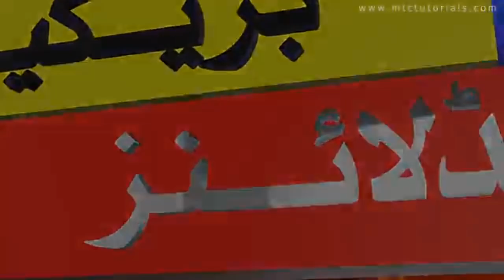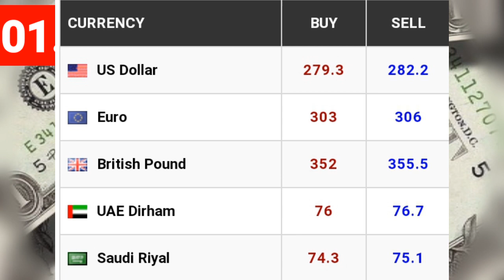Currency exchange rate today March 01, 2024 in pakistan | Daily rate update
Currenvy rates in pakistan New update